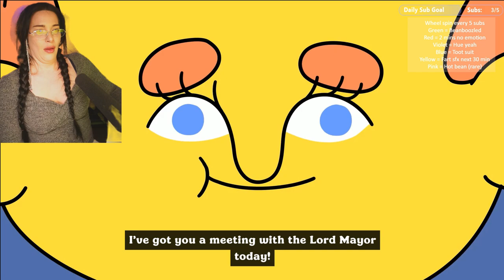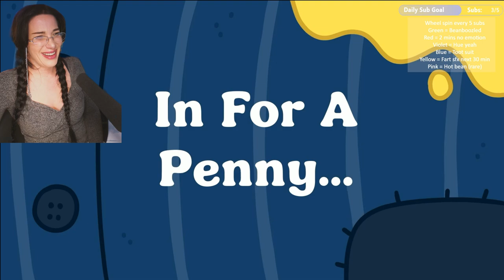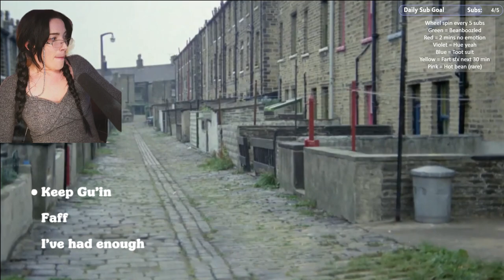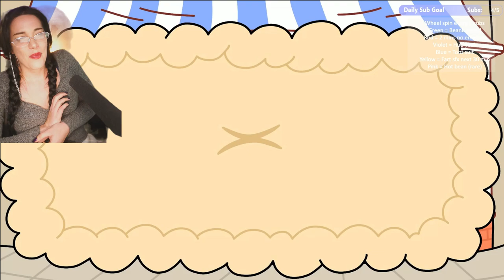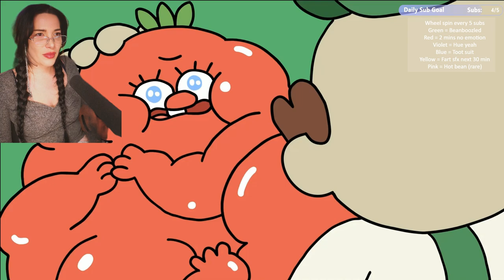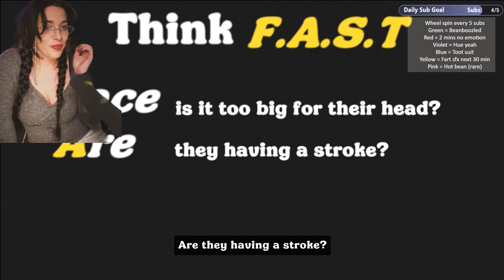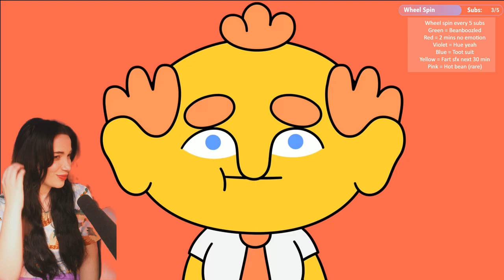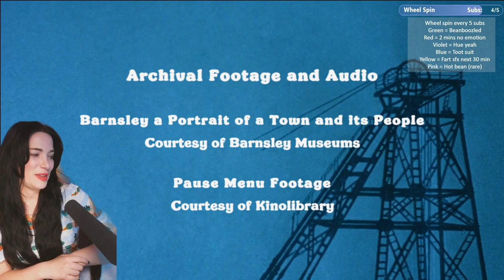This game is outrageous. Thank goodness you're here (full playthrough)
This game is fantastic, feral, outrageous, gross and so unique.

Thank Goodness You're Here! is an adventure video game developed by British studio Coal Supper and published by Panic. Players take the role of a travelling salesman who performs odd jobs for the residents of a bizarre town in Northern England. It is available for macOS, Nintendo Switch, Windows, PlayStation 4, and PlayStation 5. The PC versions are sold both on Steam and the Epic Games Store. It was released on August 1, 2024. It received positive reviews from critics, with praise for its absurdist humour and criticism for its short length.
The player character is sent by his employer to Barnsworth for a meeting with the town's lord mayor. While waiting to meet with the mayor, the player character explores the town and solves the eccentric residents' problems in order to pass the time. As the story progresses, the residents' antics gradually become more bizarre and unhinged.

Please note, I'm new to uploading my livestream vods will try my best to make it as edited down and easy to watch but I am constantly learning and improving and sometimes mistakes are made haha.